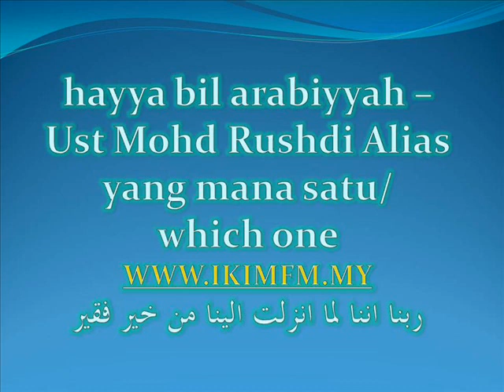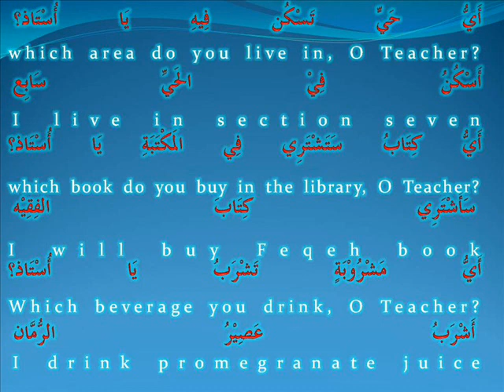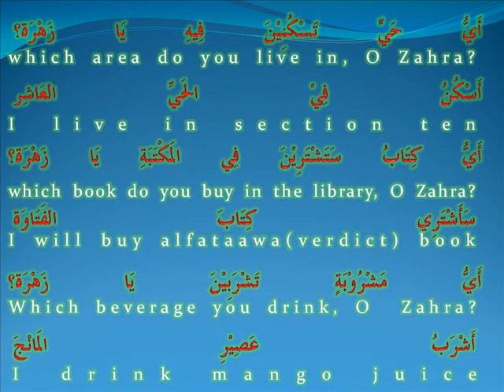hba -Ust Md Rushdi Alias dec 1 '11 yang mana satu_which one.wmv